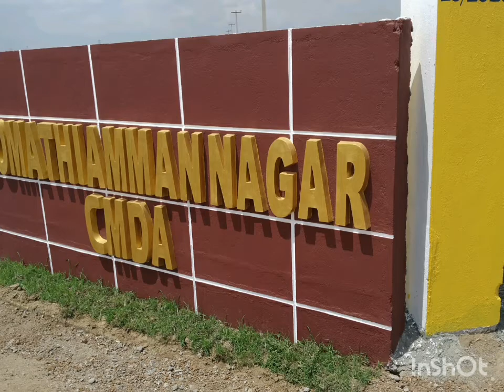Chennai Low budget Plots @ Redhills / CMDA / DTCP Approved Plots / Vichoor Plots /Alamathi Plots /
Chennai Low budget Plots @ Redhills / CMDA / DTCP Approved Plots / Vichoor Plots /Alamathi Plots / Madhavaram Plots /

Redhills - Vichoor - Rs.495,000/-
Redhills - Alamathi - Rs.513,000/-
Redhills - Padiyanallur - Rs.750,000/-
Redhills - Vilangadupakkam - Rs.780,000/-
Redhills - Vilangadupakkam - Rs.1,051,200/

Free registration + Patta + EC

Bank Loan & Emi Scheme Available

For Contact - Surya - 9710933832